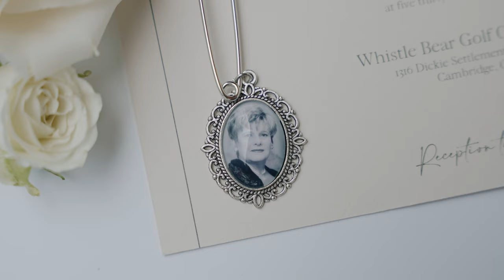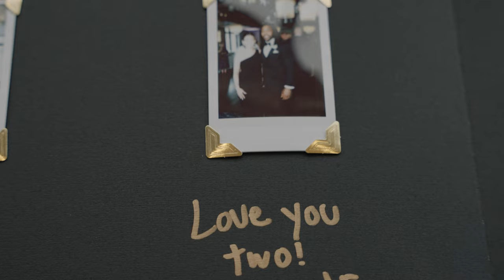A Timeless Celebration of Love: Cathrine and James' Whistle Bear Golf Club Wedding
Whistle Bear Wedding
Whistle Bear Wedding Videographer
Whistle Bear Wedding Photographer

The air was filled with anticipation and love as Cathrine and James embarked on their journey towards forever. The picturesque Whistle Bear Golf Club served as the enchanting backdrop for their beautiful wedding, an event that perfectly captured their modern yet sophisticated style. From the moment James laid eyes on Catherine in her elegant dress to their heartfelt vows and the exquisite reception, every detail was meticulously planned to create a truly unforgettable day.

A Vision of Elegance:
As the sun bathed the landscape in a soft golden glow, James stood tall and proud, donning a pristine white tuxedo. His eyes sparkled with excitement and nervousness, eagerly awaiting his first glimpse of his bride. Cathrine, the epitome of grace and sophistication, chose a modern yet classic wedding gown that perfectly showcased her radiant beauty.

The First Look:
With anticipation building, Cathrine made her way towards James for their much-anticipated first look. As she approached him, time seemed to stand still. James turned around, and his breath caught in his throat at the sight of his soon-to-be wife. A single tear escaped his eye, silently expressing the overwhelming joy and love he felt in that moment. Cathrine's smile mirrored his emotions, and their connection was palpable as they held each other, cherishing the intimate moments before their ceremony.

A Breathtaking Ceremony:
The outdoor chapel at Whistle Bear was transformed into a sanctuary of love and tranquility. Rows of elegant white chairs adorned with delicate floral arrangements led to an altar bathed in sunlight. The surrounding greenery added a touch of natural beauty, enhancing the ethereal atmosphere. Guests eagerly awaited Cathrine's arrival, their gazes fixed on James, who struggled to contain his emotions.

The Walk Down the Aisle:
As the soft melody of a classical piece began to play, the guests rose in unison, their eyes trained on the entrance. There, Cathrine appeared, escorted by her proud father. James, overwhelmed with emotion, stood captivated by the sight of his bride gracefully gliding towards him. Tears of joy streamed down his cheeks, a testament to the depth of their love and the significance of the moment.

Personal Vows, a Promise Forever:
With exchanged vows , Cathrine and James promised to walk hand in hand through life's joys and challenges. The heartfelt words they shared, filled with personal anecdotes and promises of unwavering support, left not a single dry eye among the guests. In that sacred space, their love was celebrated, strengthened, and sealed for eternity.

An Extravagant Reception:
The reception that followed was a feast for the senses. The elegantly decorated venue radiated with beauty, shimmering candlelight, and cascading floral arrangements. From the exquisite centerpieces to the beautifully presented culinary delights, every element exuded an air of sophistication and romance.

Memorable Details
The evening unfolded with enchanting moments that lingered in the hearts of the guests. The dance floor shimmered under the soft glow of chandeliers as Cathrine and James shared their first dance as a married couple.

+ Vendors:
Dress Designer + Purchased From
Made With Love Bridal purchased from The Modern Bride

Florist:
Nancy Elliott Floral Design

Photographer:
Sandra Monaco Photography @sandramonacophoto

DJ:
The Dj Co @hellothedjco

Cake by
Batch Baking and Co @batchbakingandco

Hair & Makeup:
Makeup only; Makeup Worx @makeupworx

MB01DFXO5AI2H3G

Gear Used In This Video:
Cameras:
A Cam
Sony A7s iii

B Cam
Panasonic GH5s

Lenses I Use:
Sigma 24 mm - 70 mm f/2.8
Sigma 14mm -24 mm f/2.8
Lumix 12-35mm f/2.8
Olympus 45mm f/1.8

Audio gear I Use:
Zoom H5
Tascam DR-10L
DJI Wireless Lav

Drone:
DJI Mavic Pro 2
DJI Smart Controller
Polar Pro Vivid ND Filters

Lighting:
Neewer Dimmable LED Light
Ulanzi VL49 RGB

ND Filters:
Freewell (Mist Edition) 82mm Threaded Variable ND Filter 2 to 5 Stop